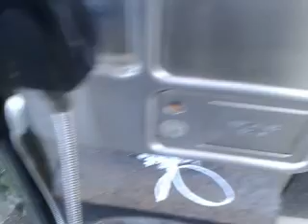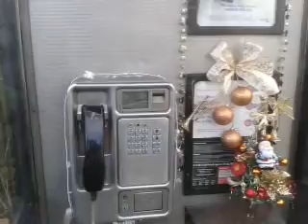📽 festive phone box - niton - isle of wight